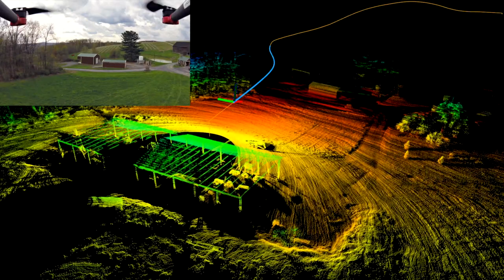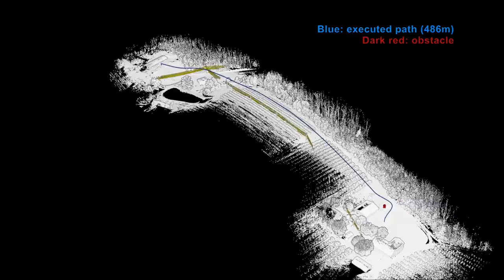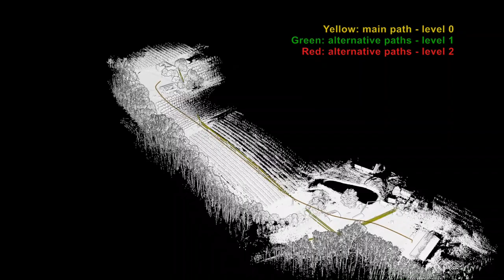Aerial Navigation and Obstacle Avoidance over Orchard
Video shows results of NASA funded project on safe aerial navigation. Path planning uses pre-planned alternative paths. During flight, system selects one of pre-planned paths to avoid obstacles. Flight test is over an orchard, at the speed of 8m/s.

Project is fulfilled by Near Earth Autonomy and Carnegie Mellon University.

State estimation and mapping use Kaarta Stencil.

Paper references:
J. Zhang and S. Singh. Laser-visual-inertial Odometry and Mapping with High Robustness and Low Drift. Journal of Field Robotics. vol. 35, no. 8, pp. 1242–1264, 2018.
J. Zhang, R. Gupta Chadha, V. Velivela, and S. Singh. P-CAL: Pre-computed Alternative Lanes for Aggressive Aerial Collision Avoidance. The 12th Intl. Conf. on Field and Service Robotics (FSR). Tokyo, Japan, Aug. 2019.
J. Zhang, R. Gupta Chadha, V. Velivela, and S. Singh. P-CAP: Pre-computed Alternative Paths to Enable Aggressive Aerial Maneuvers in Cluttered Environments. IEEE/RSJ Intl. Conf. on Intelligent Robots and Systems (IROS). Madrid, Spain, Oct. 2018.